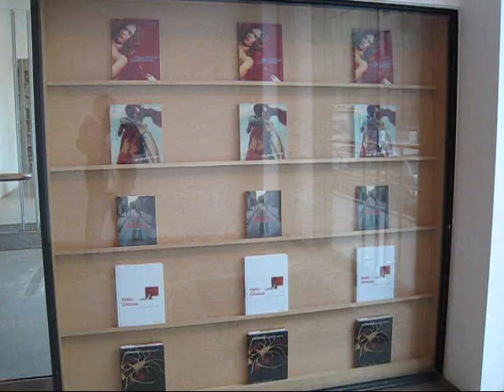Helio Oiticica at Lelong, NYC (Jan 2010)